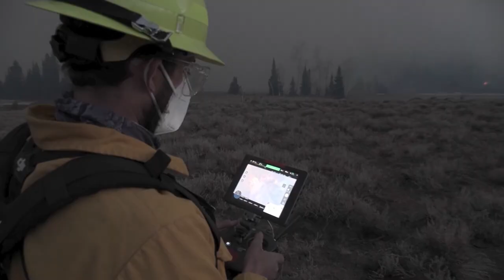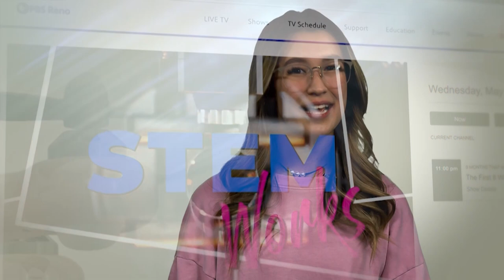DRONES! | DRI - STEM Works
In this PBS Reno STEM Works digital short, we visit with our friends over at the Desert Research Institute (DRI) and talk with Archeologists and Drone Pilots Megan Stueve and Tatiana Menocal, as well as Adam Watts, an Associate Research Professor of Fire Ecology and Unmanned Systems, to find out what they do.

PBS Reno STEM Works is brought to you in part by Desert Research Institute.

Edited & Produced by Alex Muench.

Chapters
00:00 – Intro
00:30 – What do they do at the Desert Research Institute?
01:45 – What is their job?
02:32 – How do they use drones to do their jobs?
04:40 – Why are their jobs important?
05:33 – What is the most exciting part of their job?
06:20 – What are the most important skills in their job?
07:48 – Any advice?
10:10 – Ending